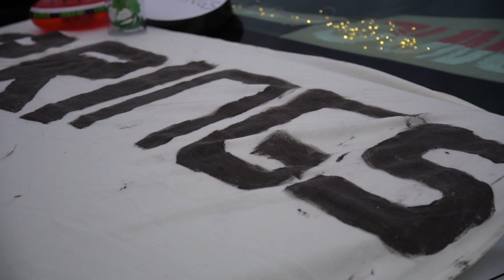Brings spielen Konzert im Remscheider Autokino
Die Kölner Kultband Brings hat auf dem Schützenplatz in Remscheid ein Konzert unter dem Motto "Zesame fiere" gespielt. Die Veranstaltung war ausverkauft.